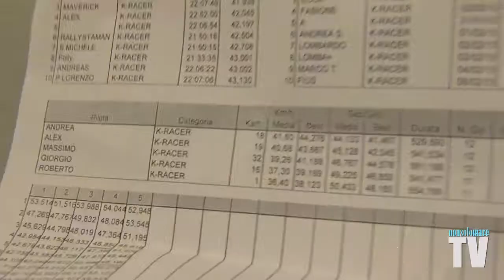Roberto Ferrari di Radio DEEJAY scende in pista a Milano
al PALA K di Milano il famoso DJ di Radio DEEJAY scende in pista sui Kart elettrici e al microfono di NonsolomareTV promette di provare presto anche un Offshore